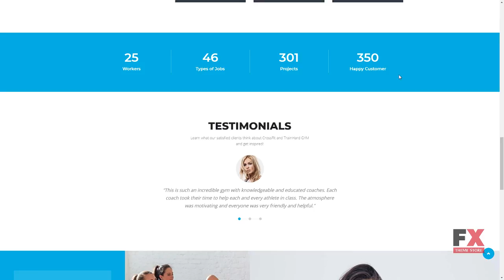Train Hard Fitness WordPress Theme TMT | Free Template Kirk Tanner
Overview features :

WordPress Compatibility:4.2.x-4.9.xWordPress Engine:4.9.xAdditional Features:Calendar Commenting System Crossbrowser Compatibility Dropdown Menu Favicon Google map Google Web Fonts Live Search Sample content Social Options MailChimp Ready Template MegaMenu Background Options Media library Performance Optimization Sidebar ManagerAdditional Info:Well DocumentedCoding:CSS 3 HTML 5 JQuery Valid Coding SassFeatures:Easy InstallationFunctionality: Blog GalleryLanguage support:EnglishWeb Forms:Booking Form Contact Form Login Form Newsletter Subscription User Registration Search FormSoftware and Hosting RequirementsApache ServerTo develop and maintain an open-source HTTP server. Hosting with PHP5x and MySQL5xTo run the CMS and manage the content.The mod_rewrite Apache moduleThe mod_rewrite module used to rewrite requested URLs on the fly.MySQL 5.5 or higherThe php fopen Apache moduleThe suPHP Apache module50 MB of disk spaceMemory limit per process: 64mb (128mb or more recommended)